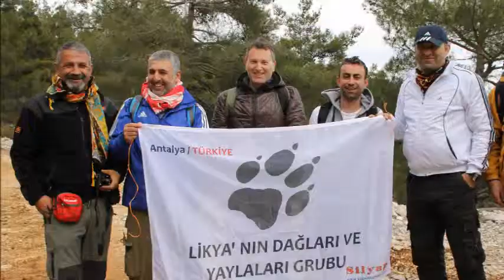LİKYA GURUBU DAĞLARDA 1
LİKYA'NIN DAĞLARI VE YAYLALARI GURUBUNUN  DOĞA GEZİSİDİR.